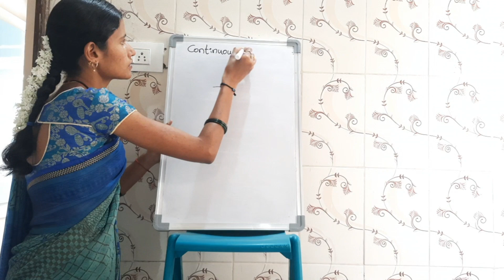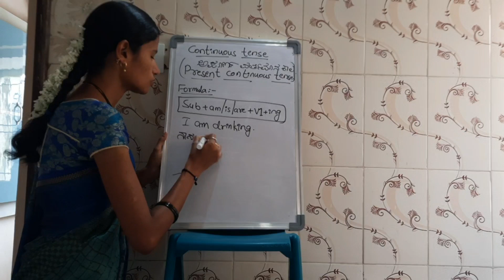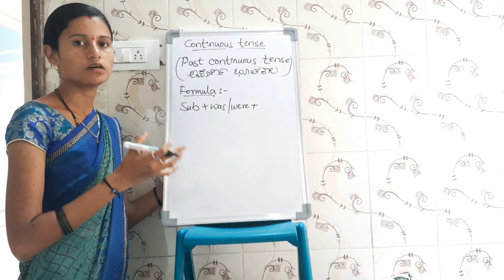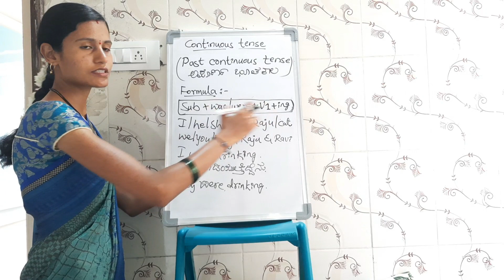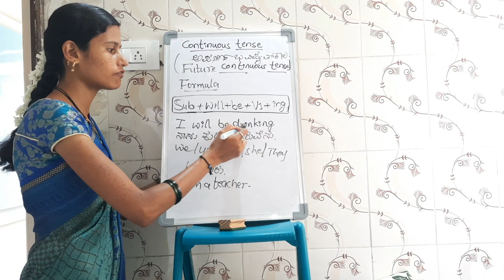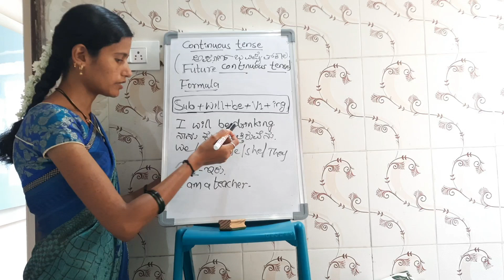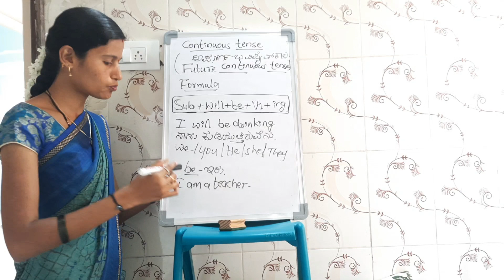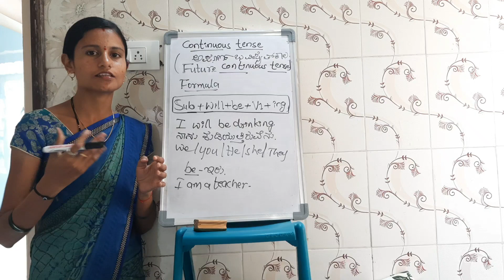Am,is,are,was,were usage in continuous tense.